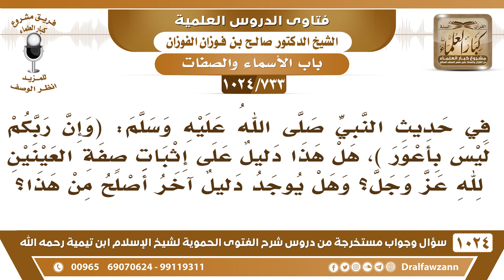[733 -1024] إثبات صفة العينين لله عز وجل - الشيخ صالح الفوزان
-[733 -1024] السؤال: في حديث النبي ﷺ: (وإن ربكم ليس بأعور)، هل هذا دليل على إثبات صفة العينين لله عز وجل، وهل يوجد دليل آخر أصلح من هذا؟
الجواب: إيه نعم استدل به أهل السُّنة والجماعة على إثبات العينين لله جل وعلا فإذا كان الله ليس بأعور فمعناه أن له عينين السائل: وهل يوجد دليل آخر أصلح من هذا؟ الشيخ: القرآن، {تَجْرِي بِأَعْيُنِنَا} [القمر : 14] {وَلِتُصْنَعَ عَلَى عَيْنِي} [طه : 39] جاءت بلفظ الإفراد إذا أضيف إلى مفرد {على عيني} وجاءت بلفظ الجمع إذا أضيفت إلى الجمع {بأعيننا} لأن النون هذه نون التعظيم وهي في الأصل نون الجمع من أجل المشاكلة بين اللفظين.
للاشتراك في قناة الشيخ صالح الفوزان
سؤال وجواب من شرح الفتوى الحموية ( 1024 ) مقطع

للاستفسار والإقتراحات والدعم
رئيس الفريق
لمشروع كبار العلماء